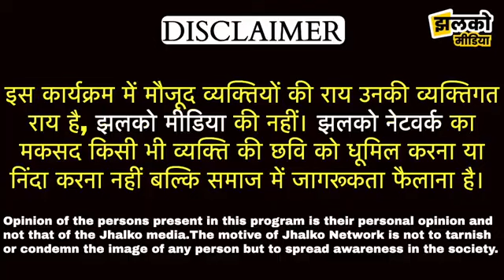मारवाड़ में चल रहा दिव्या मदेरणा बनाम हनुमान बेनीवाल, नागौर और जोधपुर की राजनीति गरम360p